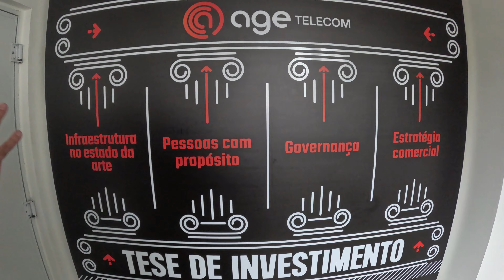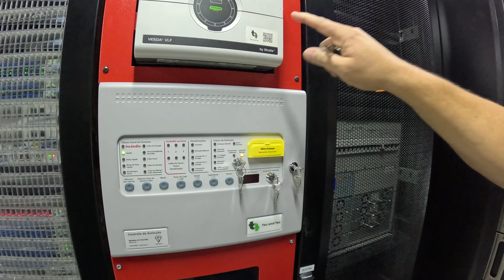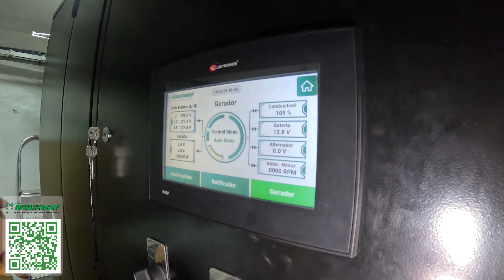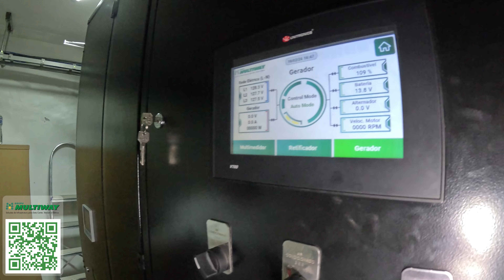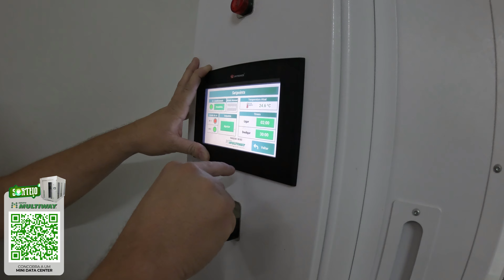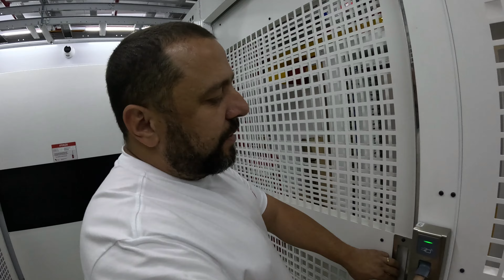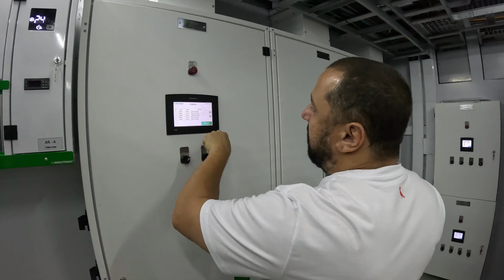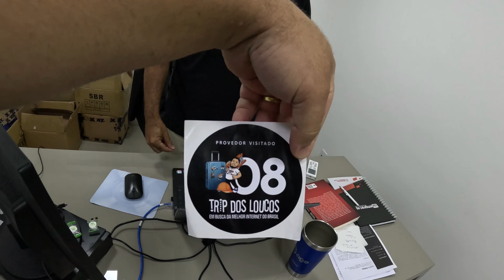0 A 60 MIL ASSINANTES EM 3 ANOS - AGE TELECOM - EP 07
Visitamos o prédio de um dos maiores provedores do Brasil, estamos falando da Age Telecom, provedor com mais de 60 mil clientes em apenas 3 anos de operação!